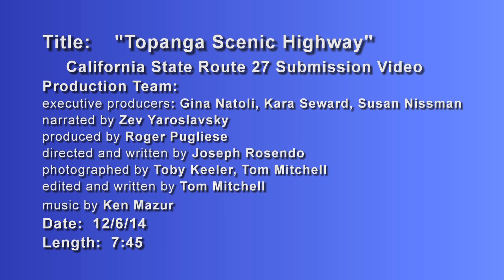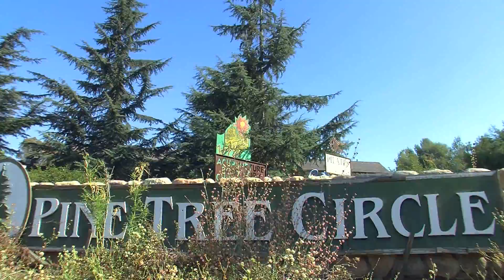Chamber Party version with credits